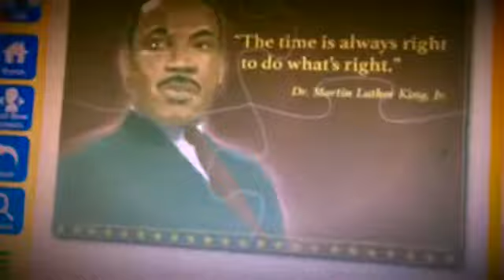E7: A Day At NYC Library. 📚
Robby loves going to the library after school ❤️